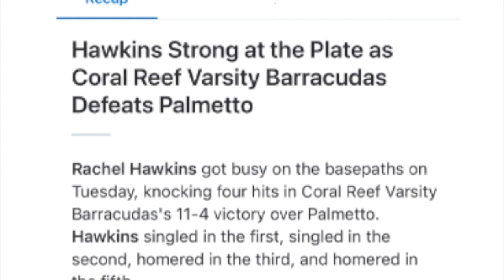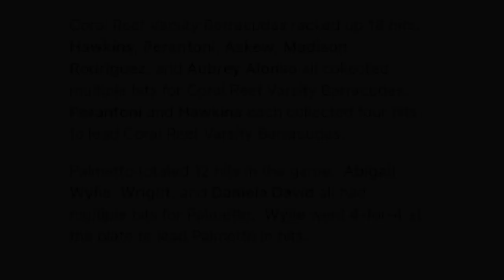Coral Reef Barracudas @ Miami Palmetto Panthers 3-28-2023